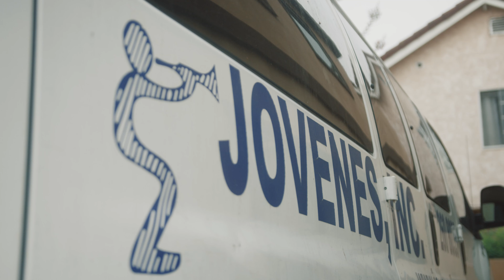Jovenes Inc. - Champions Live Here | Los Angeles Super Bowl Host Committee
Jovenes Inc. has been selected as part of the Super Bowl LVI Legacy Program for their work on helping unhoused youth become active members of their community. Jovenes has been making a lasting impact on Los Angeles since 1990. Through safe and stable housing combined with personalized care, Jovenes helps youth and college students experiencing homelessness succeed. For more information on the Super Bowl LVI Legacy Program and the selected nonprofit organizations,

Upcoming Major Events:
2021 MLS All-Star Game, 2022 Super Bowl LVI, 2022 MLB All-Star Game, 2023 College Football Playoff National Championship, 123rd U.S. Open Championship, 2024 NCAA Division I Men’s Basketball West Region Championship, 2026 Candidate Host City for FIFA World Cup and the 2028 Summer Olympic & Paralympic Games.

For all info visit: LASEC.net